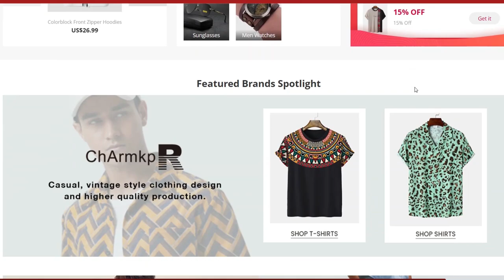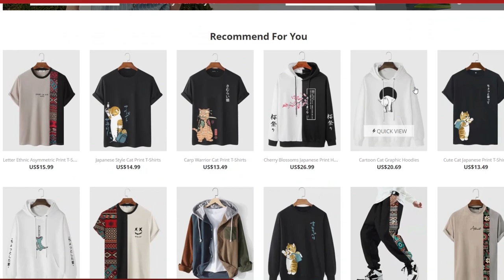Christain Reacts To why Islam Do Not Allow Men and Women To PRAY Side By Side in the Masjid 'Newchic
Ahmed Deedat - why Islam Do Not Allow Men and Women To PRAY Side By Side in the Masjid ? | Reaction

1)This video has no negative impact on the original works (It would actually be positive for them)
2)This video is also for teaching purposes.
3)It is positively transformative in nature.
4)I only used bits and pieces of videos to get the point across where necessary.

ahmed deedat, funny, islam, christian missionaries, salah, mosque, attraction, man, woman, very funny, Ahmed Deedat reaction, Islam Reaction, Muslim reaction, rukia dagtan, rukia dagtan reaction